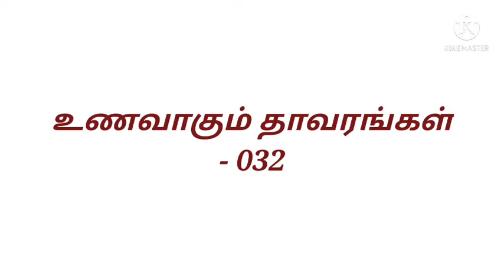அருகம்புல் | உணவாகும் தாவரங்கள் -032